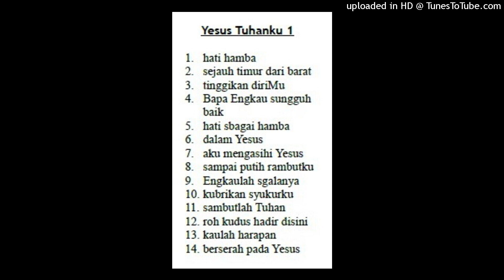10. kubrikan syukurku